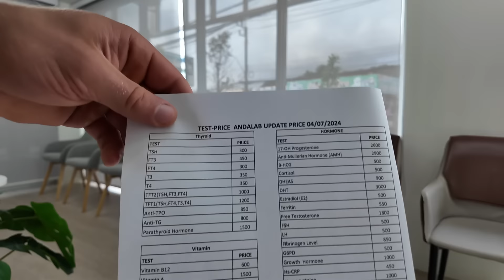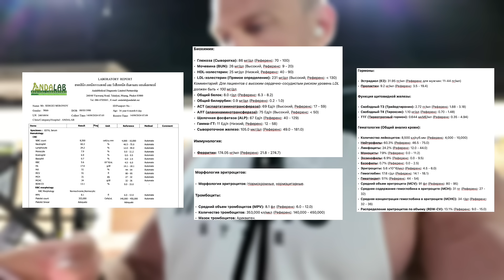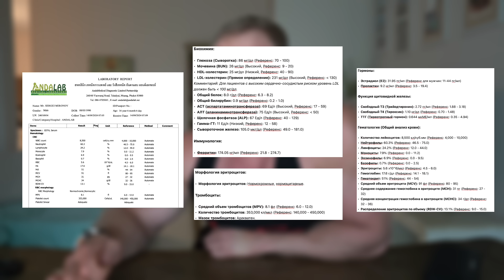Анализы на курсе. Где сдать на Пхукете. Тренировка ног.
ЛАБА
Andalab Medical Laboratories Phuket

Аренда транспорта на Пхукете от Дядя Сережи приятный бонус.